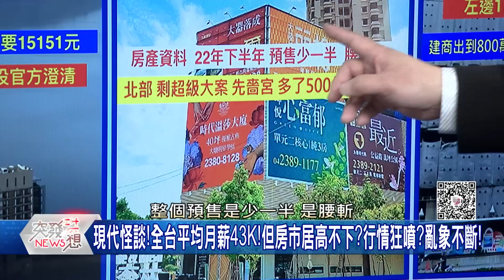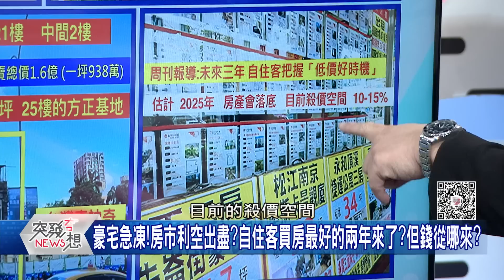精華片段》台灣飯店貴鬆鬆!頂級鮑魚龍蝦千元便當竟有人買?!【突發琪想】2023.03.03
下載【年代電視】APP：
iOS平台：